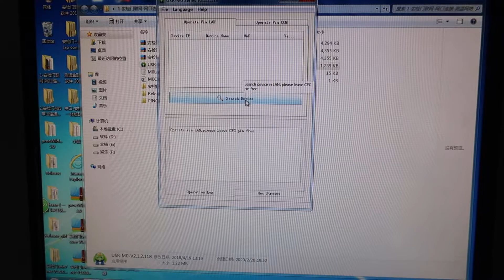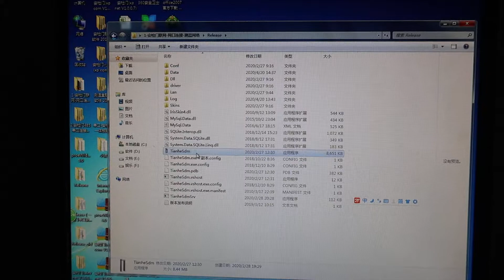Safeway System Internet connecting for thermometer box and walk through door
For model AT310, thermometer portable box
and walk through door for temperature detecting